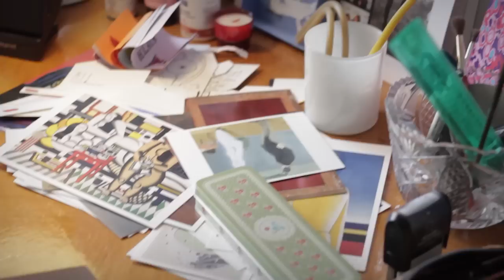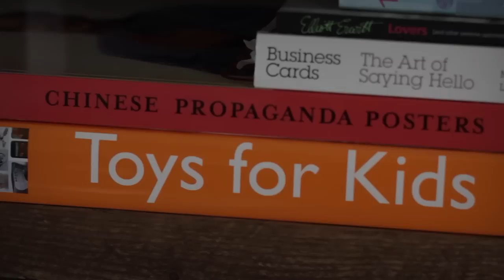Fonds "Mākslai vajag telpu" piedāvā sarunu par mākslu ar stilisti Santu Bindemani.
Santa Bindemane augusi mākslinieka Rūdolfa Piņņa darbnīcā “starp gleznām”, un, elpojot krāsu smaržu, “uzsūkusi” sevī mākslu. Arī tagad viņa atzīst: “Man māksla ir visrinķī”, mājās ir arī daudz mākslas grāmatas. Santa veido savu mākslas kartiņu kolekciju un pēdējā laikā ir sākusi zīmēt. Uz mākslas izstādēm viņa dodas kopā ar bērniem, lai iepazīstinātu ar mākslas pasauli no mazotnes.

Jautāta kādēļ māksla cilvēkiem ir nozīmīga, Santa stāsta, ka līdzīgi kā skaistums un mīlestība, māksla nav racionāli skaidrojama – tā ir sajūtama. Pieredze, ko var gūt mākslā, ir teju bezgalīga, jo mākslas formas ir daudzveidīgas un ir dažādi veidi kā atrast sevi mākslā. Māksla paver plašāku redzesloku, jo caur mākslu var iepazīt dažādas personības un citu valstu kultūru. Tāpēc tas ir veids kā sevi bagātināt.

Laikmetīgā māksla bieži vien ir izaicinoša, rada dažādas emocijas – gan pozitīvas, gan negatīvas. Mākslas darbi ne vienmēr atbild, bet biežāk uzdod jautājumus, ļaujot atbildi meklēt skatītājam. Mūsdienu māksla raisa viedokļus un diskusijas, līdz ar to arī uzrunā ilgtermiņā. Tādēļ Santa novēl māksliniekiem biežāk būt drosmīgiem.

Tieši laikmetīgā māksla Santu interesē un iedvesmo visvairāk. Ceļojot ārpus Latvijas un domājot par vietām, kur jādodas, mūsdienu mākslas muzeja apmeklējums allaž sarakstā ir pirmais. Tādēļ mūsdienu mākslas muzeja trūkumu Rīgā, Santa Bindemane izjūt ļoti personiski. Gan mums pašiem, gan pilsētas viesiem tas ir viens no veidiem kā iepazīt latviešus. Turklāt Latvijā ir ļoti daudz labi mākslinieki, kuru darbus būtu vērts regulāri izstādīt.

Muzeja izveidi RTU ēkā (Kaļķu ielā 1) Santa Bindemane labprāt atbalsta, jo augstu vērtē arhitektes Zaigas Gailes atzinumu, ka šajā vietā to iespējams izdarīt. Turklāt vieta ir ļoti centrāla un pieejama, un labāk rekonstruēt jau esošu ēku, nevis celt jaunu. Tas būtu salīdzinoši ātrāk un nebūtu muzeja atklāšana jāgaida līdz sirmam vecuma, smej Santa Bindemane.